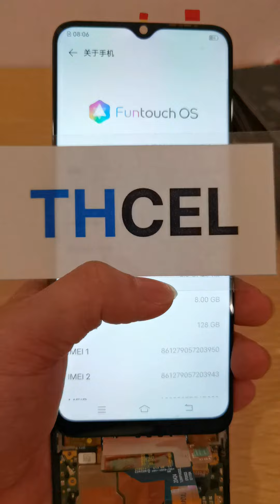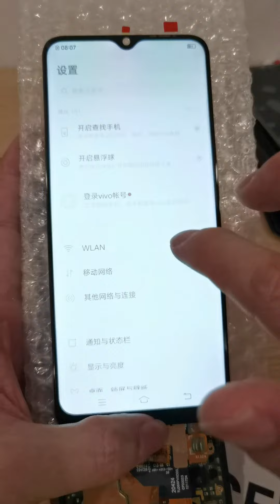Probar las pantallas para VIVO Y52S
Somos mayorista por pantallas para celulares directo de fábricas en China.

Vendemos y exportamos pantallas para celulares al por mayor directo de fábricas China.

Hacemos envíos por DHL, FedEx, UPS, por avión o por maritimo de China a su país.

Vendemos las pantallas al por mayor para iPhone, Samsung, Huawei, Xiaomi, Moto, Honor, TCL, Tecno, Realme, Oppo, LG, Vivo, Infinix , ZTE, Alcatel , LG , Nokia, Hisense , etc.

Manejamos las calidades Original, OLED, Incell, Alta copia, etc . Se puede con marco y sin marco.